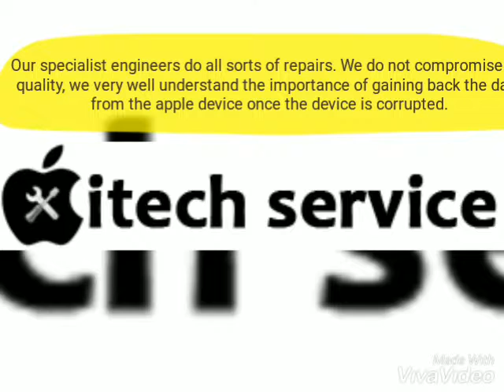RT Nagar service Centre. ITECH SERVICES | Known as Ipremium | iPhone service centre| buying selling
RT Nagar service Centre. ITECH SERVICES | iPhone service centre| buying selling.

One stop solution for all your iPhone needs.

Do walk in to our shop at Address: Balaji Complex, 80 Feet Rd, next to Shanti Sagar Hotel, P&T Colony, RT Nagar, Bengaluru, Karnataka 560032